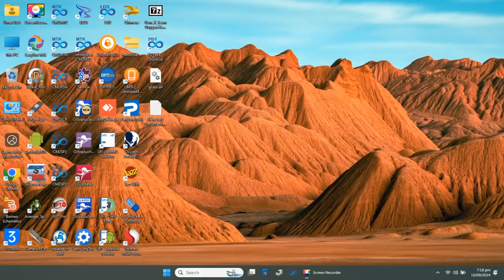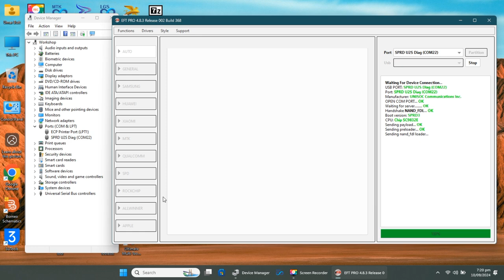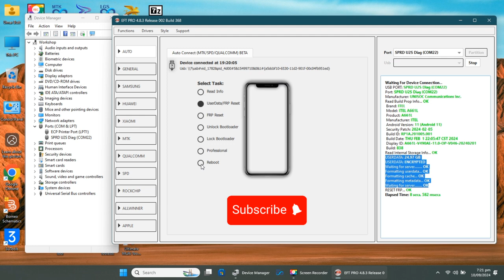EFT Pro Dongle Update V4.8.3 is released [Added Auto Support for MTK / SPD / Qualcomm]